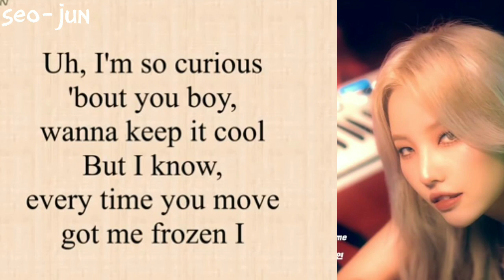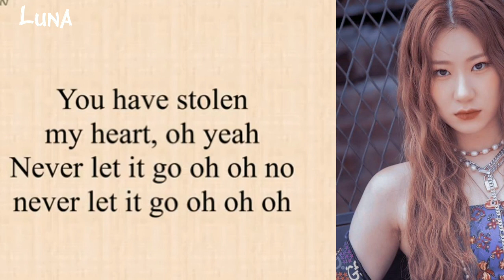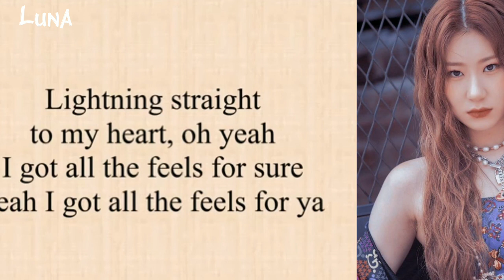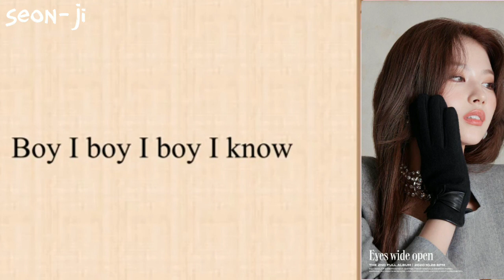0NLY 'THE FEELS' LYRICS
0NLY

THE FEELS

LYRICS